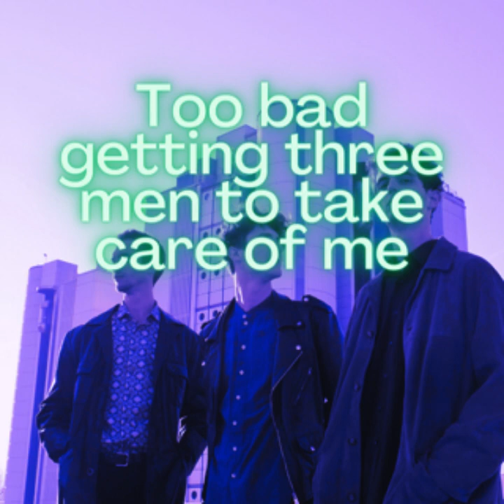Our Elliana Trailer